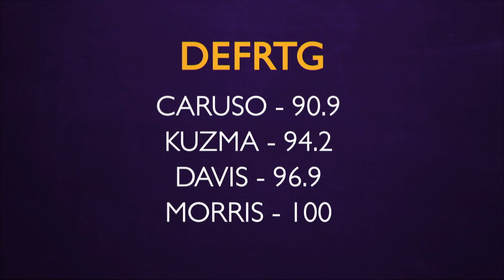How crucial is Alex Caruso to the Lakers’ Championship ambitions? | Heatcheck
He’s an internet sensation - a headband-sporting dunking dynamo with a cult following and some seriously impressive stats - but just how key will Alex Caruso be to the LA Lakers’ bid for a 16th Championship? In this week’s ‘Off the Court’, Jaydee is joined by Mo Mooncey, Ovie Soko, and BJ Armstrong in the front row of ‘The Carushow’…

You can listen to the full podcast below!